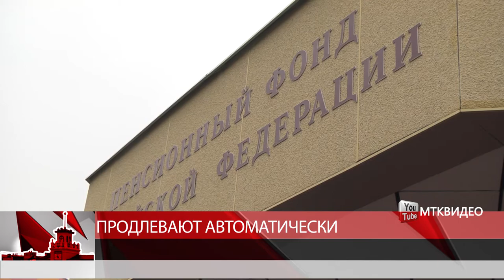Продлевают автоматически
Магадан 2020